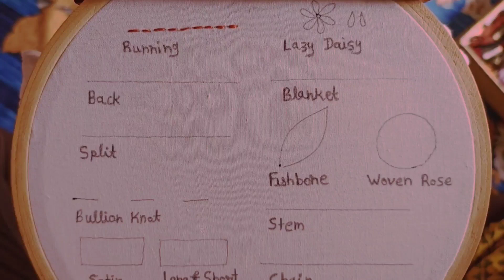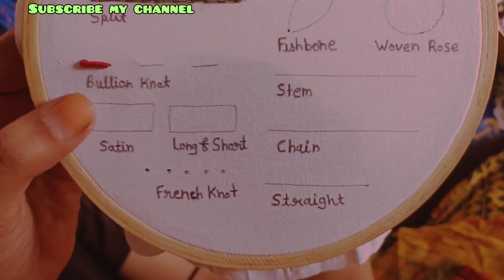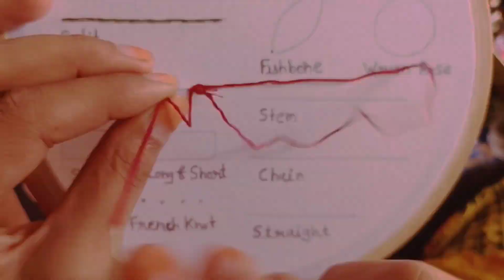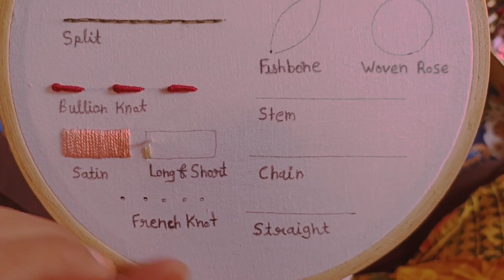Basic 15 Easy Stich for Beginners/ all stich 🍡Hand embroidery design